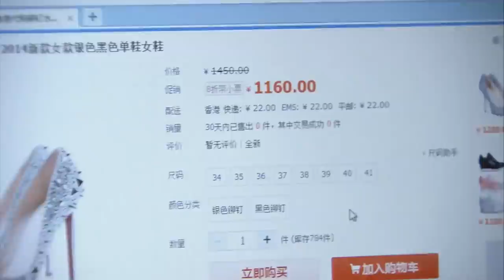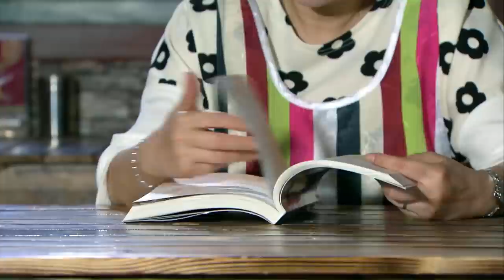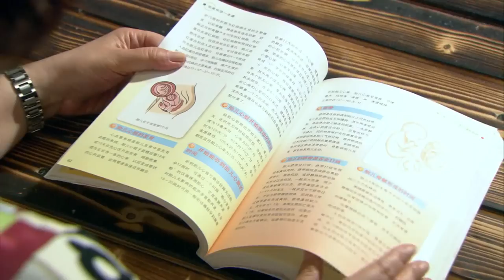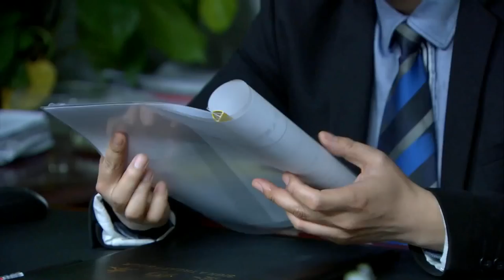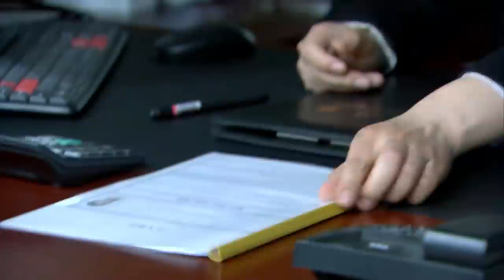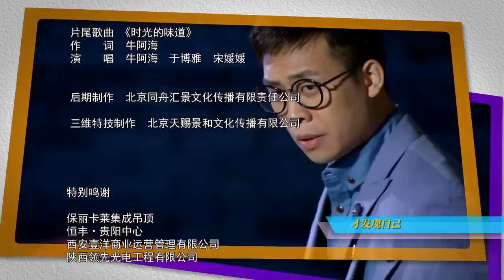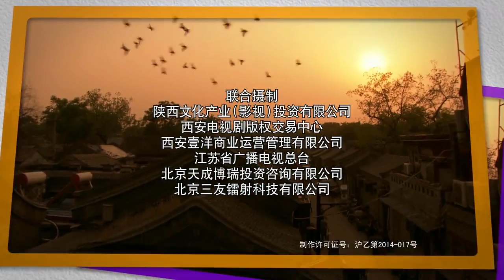《闪婚惊爱》第24集 | 两个年轻人不顾家里的反对走到一起后经历婚姻的重重波折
导演：刘二威、殷飞、王兵
主演：陈乔恩，张译，蔡明，朱锐
《闪婚惊爱》讲述一位家族餐饮老字号“兴远斋”的传承人“甄好”，与来自台北的空姐陈佳玉擦出爱的火花并且闪婚之后所发生一系列故事。一个来自台北的漂亮空姐陈佳玉（陈乔恩饰）和一个土生土长的北京小伙儿甄好（张译饰）相恋并嫁到北京四合院大家庭里。甄母（蔡明饰）作为北京百年老字号“兴远斋”的十七代掌门人，和陈家父母一致都反对这门亲事。发小北京胡同女孩宋小壮（朱锐饰）默默暗恋甄好，与陈佳玉是竞争关系却展现女汉子的洒脱善良。两人跨越异地之间的文化差异不顾家里人的反对，而“甄好”作为餐饮老字号“兴远斋”的传承人也在认识陈佳玉之后被她特有的天性所感染，帮助甄好重新找到了自己的人生定位和目标，经过俩人共同的努力最终把家族企业办得红红火火，也获得了家人和大家的认可，真可谓事业爱情双丰收。